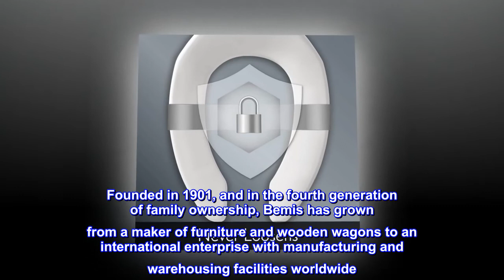BEMIS 75 000 Commercial Open Front Toilet Seat with Cover, ROUND, Plastic, White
HINGES: Plastic Top-TITE hinges installs seat easily from above the bowl
HARDWARE: Non-Corroding Hex-Tite Bolts and Wing Nuts
FITS ALL ROUND TOILETS: Including Kohler, American Standard, TOTO and many more
About Bemis – Bemis toilet seats bring quality, innovation and style to residential and commercial properties worldwide. Bemis toilet seats provide a wide variety of designs to easily integrate into any bathroom. The needs of residential and commercial customers are at the forefront of design with unmatched features and benefits that make everyday lives easier.   Bemis Manufacturing Company is the world’s largest manufacturer of toilet seats
 Founded in 1901, and in the fourth generation of family ownership, Bemis has grown from a maker of furniture and wooden wagons to an international enterprise with manufacturing and warehousing facilities worldwide. In addition to manufacturing toilet seats, Bemis is one of North America’s top non-automotive producers of contract plastic injection-molded components. With a continued commitment to the worldwide community, Bemis Manufacturing Company strives to set the standard for ecological

Great so far. Bought because bumpers on ours broke. This lookd good is sturdy and works with our bidet attachment. Going to buy twp more for the other bathrooms